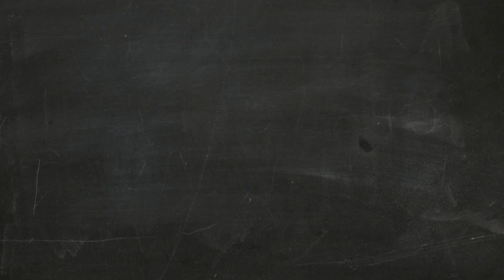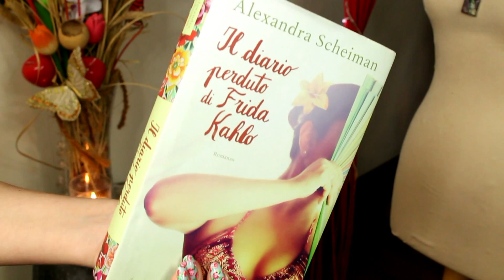March 2014 favourites ♡ (Body Shop, Maybelline, Asos, Modcloth, H&M ect.) ♥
Hi giugizers, it's the last day of March and as it happens every end of the month I'm ready again to share with you my favourite products, ↓↓↓CLICK SHOW MORE ↓↓↓
so if you are looking for inspiration for your next shopping session make yourself comfortable and enjoy my the video!
You can find all the infos and links to purchase this month  products on my blog here:

Ciao giugizers, oggi è l'ultimo giorno di Marzo e come ogni mese sono pronta a condividere con voi i miei prodotti preferiti, perciò se siete alla ricerca di ispirazione per i vostri prossimi acquisti mettetevi comodi e godetevi il mio nuovo video!
Troverete tutte le informazioni ed i link per l'acquisto dei prodotti di questo mese sul mio blog qui: